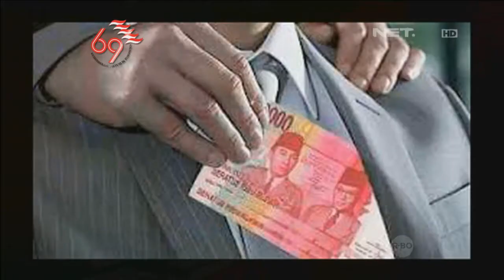Voxpop Selebriti Tentang Kemerdekaan - Enetertainment News